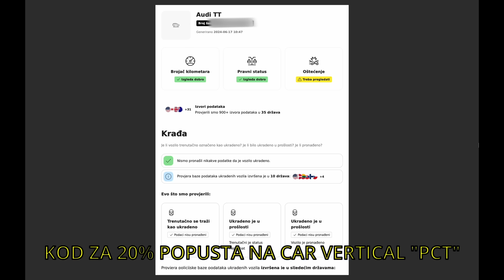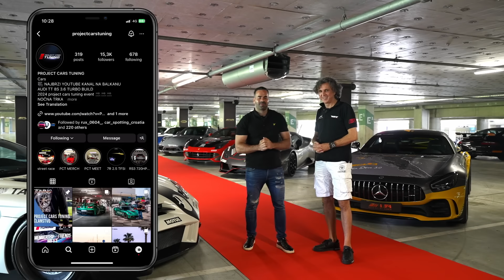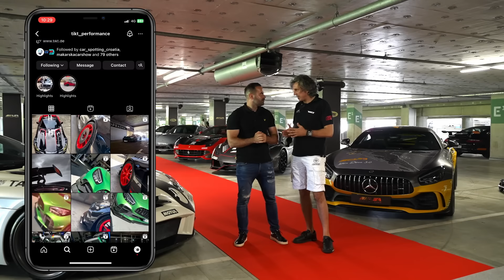U društvu TIKT-a biramo najbolje supercarove na ASA eventu⏐Nevera, SLR 1/10, Black Series, KTM X-BOW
Link sa 20% popusta pri provjeri povijesti automobila na

Napomena:
Nema puno podataka za automobile iz CH, tako da je predlog ne proveravati te automobile.

AUTO SPORT ADRIA